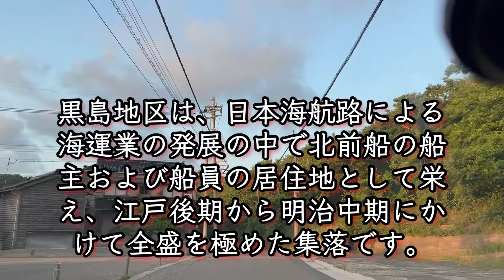輪島市の天領黒島がいつの日か蘇り、美しい夕陽が見れるようにお祈りします